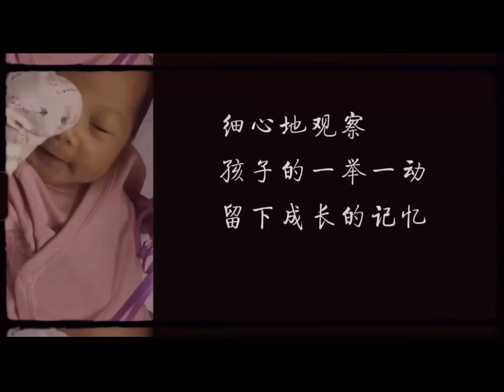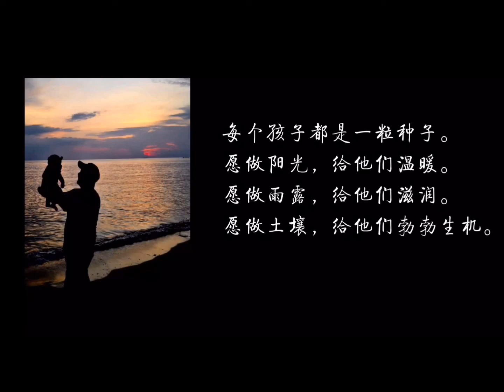成长痕迹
成长的痕迹